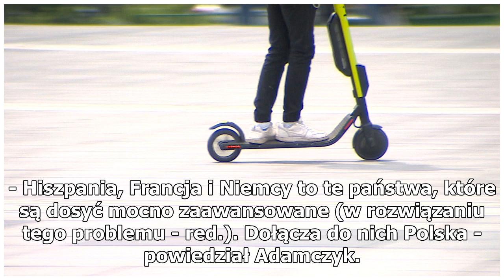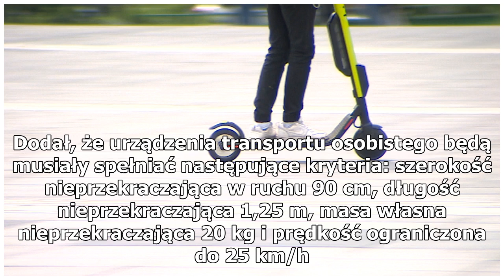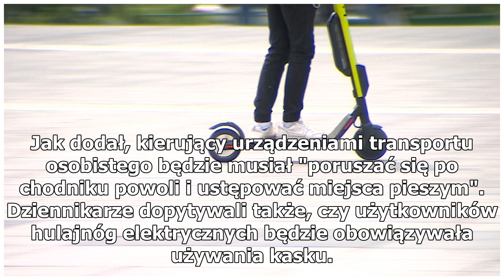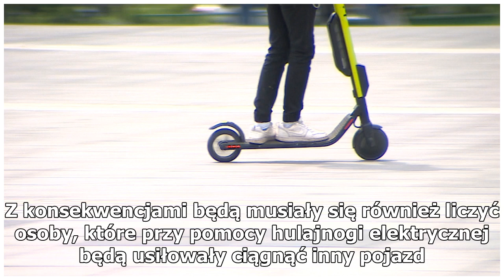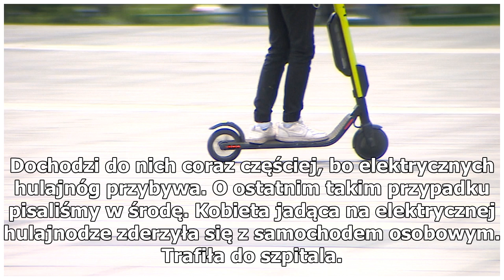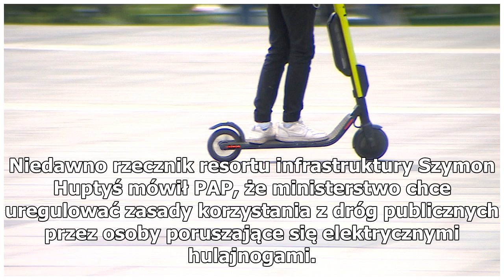hulajnogi jak rowery i ograniczenie prędkości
- Hulajnogi będą traktowane jak rowery i będą musiały poruszać się tak jak one, czyli drogami dla rowerów - poinformował w piątek wiceminister infrastruktury Rafał Weber. Dodał, że prędkość hulajnóg elektrycznych będzie ograniczona do 25 kilometrów na godzinę. Przedstawiciele Ministerstwa Infrastruk...